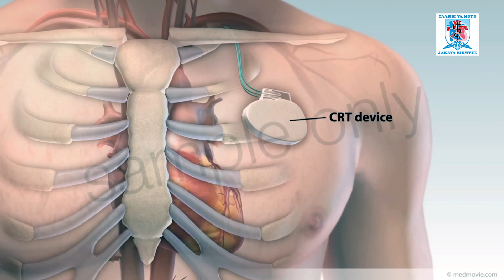Tiba ya wagonjwa wenye matatizo ya umeme wa moyo ni kuwekewa betri ya moyo (Pacemaker)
Wataalamu wa kuzibua mishipa ya damu ya moyo pamoja na kuweka vifaa visaidizi vya moyo wa Taasisi ya moyo Jakaya Kikwete (JKCI)  wafanya kambi maalum (local camp) kwa wagonjwa 14